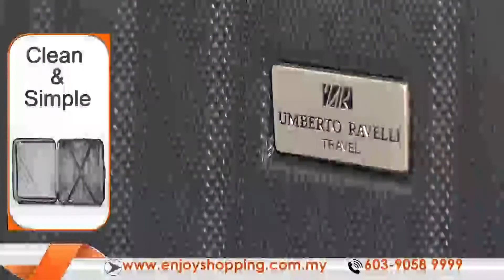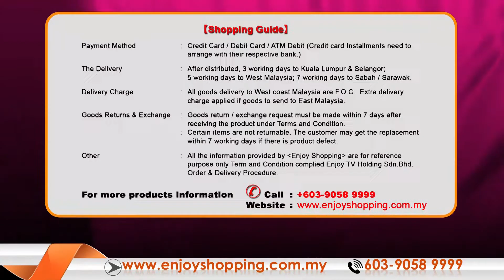Enjoy TV Shopping - Umberto Ravelli Luggage Set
Official WeChat Account :【enjoytvshopping】

Enjoy TV Shopping 購物開心~

親愛的顧客，我們是馬來西亞第一家中文購物台。

我們為您提供絕對超值的各樣商品及好康優惠。

您能夠在此觀看我們為你介紹的最in，最優惠，最超值的商品!

只要在我們網站註冊成為會員并購買任何商品就可獲得 折扣促銷 ！

心動了嗎？趕快撥打我們的免付費熱線 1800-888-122 或到我們的網站 註冊及網購吧!

Enjoy TV Shopping ~ Happy Shopping

Dear valued customer, Enjoy TV Shopping is the first in Malaysia of mandarin home shopping tv.

You can watch here for you to introduce the most in, the most favorable, the most value of the goods!

Once you registered on our website as a member you may enjoy our member discount.

Enjoy TV Shopping